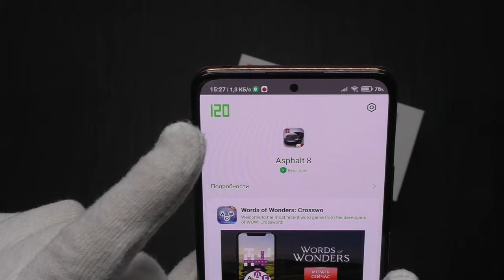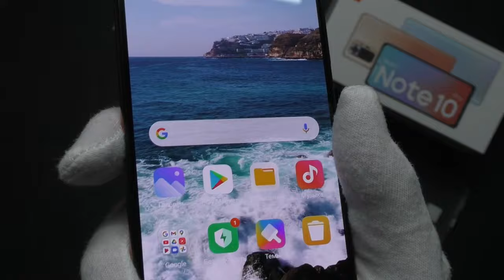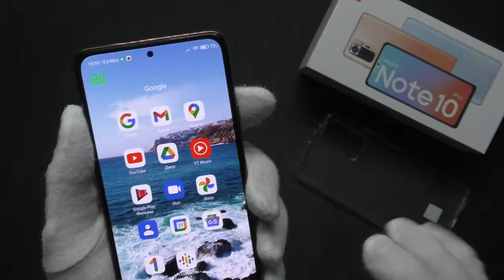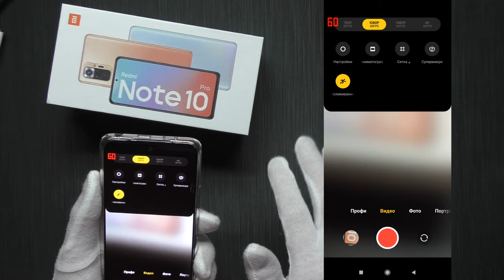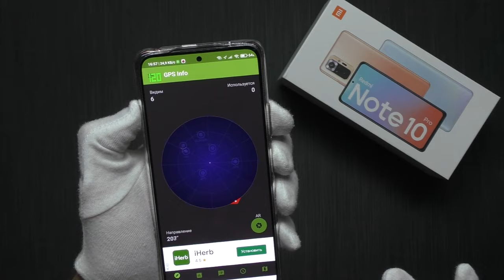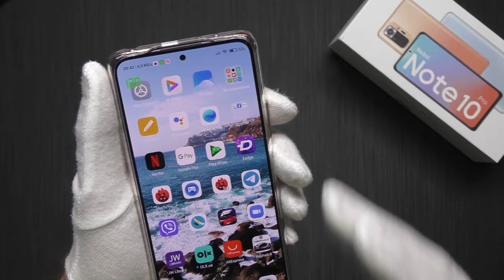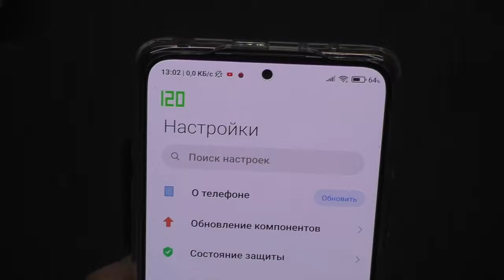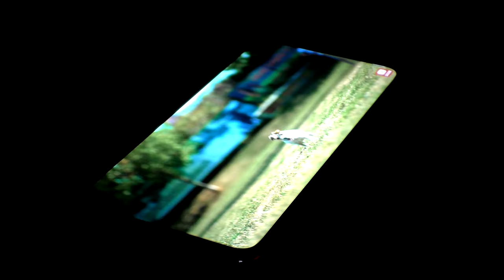ОБЗОР REDMI NOTE 10 PRO + ТЕСТЫ 📶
Таймкоды
00:00 вступление
00:16 кратко о смартфоне
01:22 цена
01:58 комплектация
03:06 внешний вид
04:13 тест сканера в кнопке
04:43 тест разблокировки по лицу
05:15 лоток Sim карт
06:55 о датчике уведомлений и Always On Display
07:25 активация при поднятии
07:58 характеристики смартфона
08:41 об экране
13:51 защита в родном чехле
14:03 о модулях камеры
14:45 жесты и дополнительные настройки
15:12 меню камеры
19:45 тест Antutu
20:25 тест батареи
21:00 з сколько заряжается
21:52 о связи
23:13 звуковые эффекты
23:30 про вибро
24:22 тест звонка и слышимости
25:08 тест микрофона
25:37 тест звука (динамиков)
27:33 игровой режим
27:50 тест в играх 120 герц
30:17 итог и отзыв о Redmi Note 10 Pro
32:05 тесты видео и фото